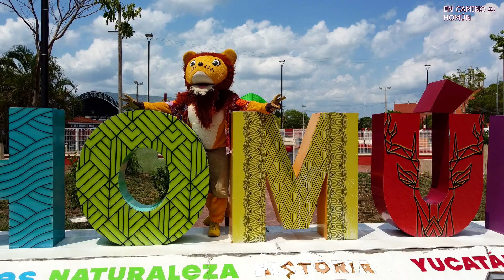0️⃣6️⃣5️⃣ En camino a HOMÚN con Leoncio 🛣🦁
📍Homún Ubicado en la porción centro sur del estado. Quiere decir “Cinco Tiernos”, por derivarse de los vocablos Ho, cinco y Mun tierno o no sazóno aun.
🔸Entre lo lugares para visitar se encuentra cabecera dos templos, uno en honor a San Buenaventura, construido en el siglo XVII, ye el otro en honor a Santiago Apóstol, del cual no se tienen datos exactos acerca de su construcción, pero existe a partir de la época colonial; la exhacienda Polabán.
Y también se encuentran tres zonas clasificadas como arqueológicas y son Kampepen, Sión y Yalabau.
Del 6 al 14 de julio se lleva a cabo la fiesta en honor a San Buenaventura.
Te invitamos a seguirnos en este recorrido. En camino a… con Leoncio🛣🦁, donde te mostraremos los 106 municipios de nuestro estado.